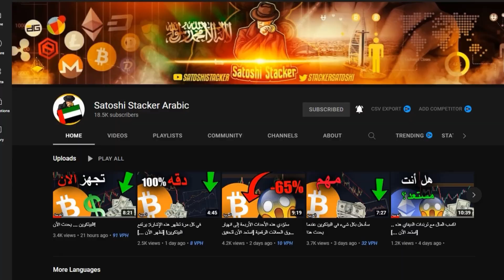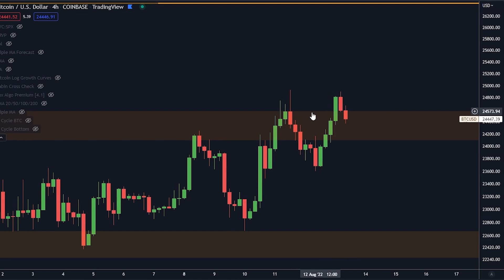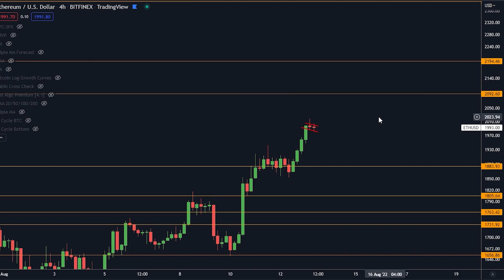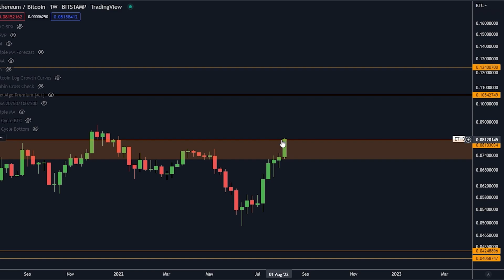حركة البيتكوين والإيثيريوم هذه تقترب بسرعه!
عرض OKX المحدود. فقط أول 250 مستخدم:
احصل على 50 دولارًا على OKX:

الشروط:
- قم بإيداع 300 دولار على الأقل USDT.
- KYC اكمل اعرف عميلك
-ادخل صفقة تداول سبوت بقيمة 10 دولارات على الأقل
- سيتم إضافة الأموال إلى حسابك

‎افضل منصات التداول :
🥇OKX:
 $4,530 بونس !
🥇Phemex:
 $4,500 بونس !

⛓ 🔗 روابط مهمه 🔗 ⛓